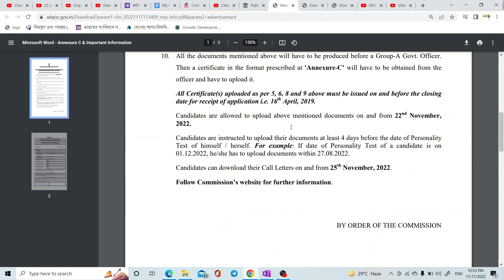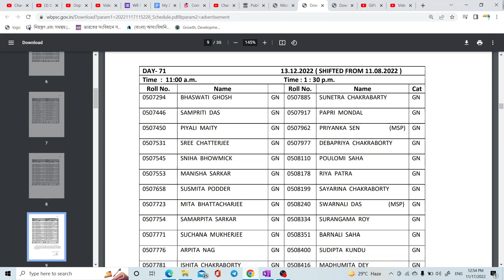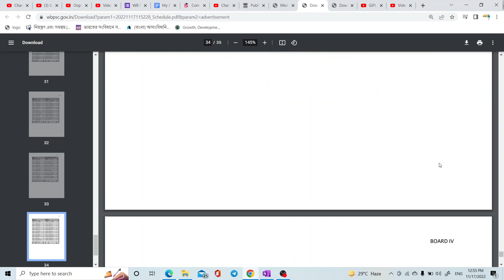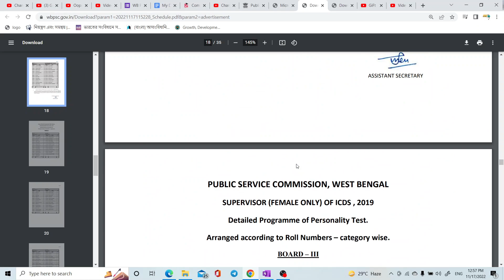WBPSC ICDS Supervisor 4th PHASE Announced || Last Schedule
WBPSC ICDS Supervisor 4th PHASE Announced || Last Schedule | Admission_Helpline_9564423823 || @giftofthegabedu9317

📌For ICDS Mock Interview Preparation Enquiry
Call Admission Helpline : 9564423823